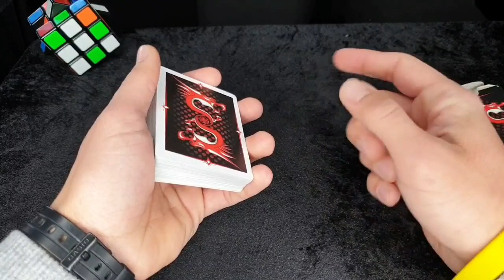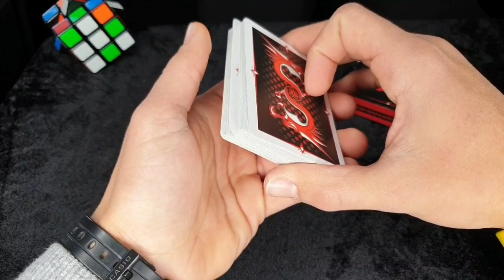COME FAR APPARIRE LA CARTA DELLO SPETTATORE DENTRO LA SCATOLINA \\ TUTORIAL VISUALE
Ciao ragazzi bentornati nel canale e benvenuti in un nuovo video!!! Nel video di oggi vi mostro una magia che sicuramente vi tornerà utile!! Si tratta di un ritrovamento inspiegabile.. infatti la carta dello spettatore ( che potrà essere anche firmata) apparirà magicamente all'interno di una scatolina vuota.. la scatolina naturalmente può essere esaminata prima e dopo dallo spettatore!!